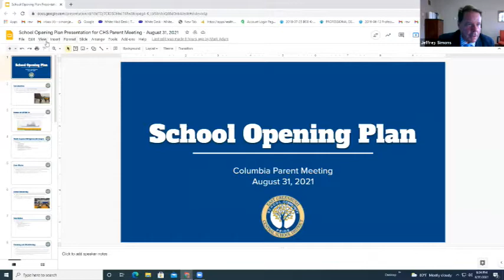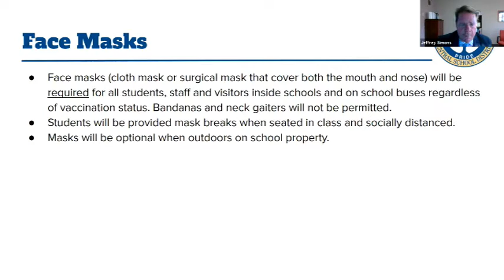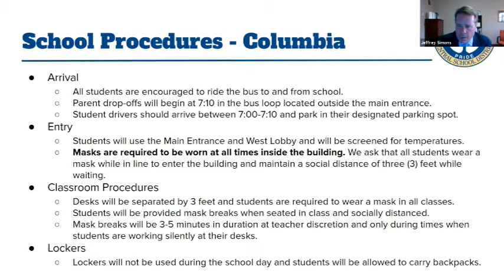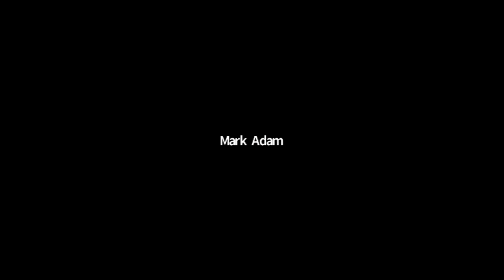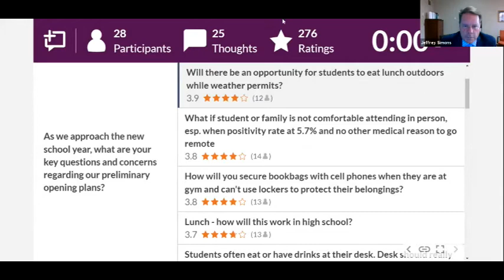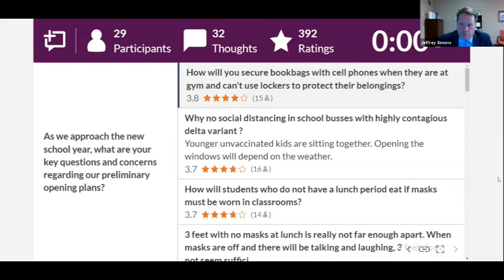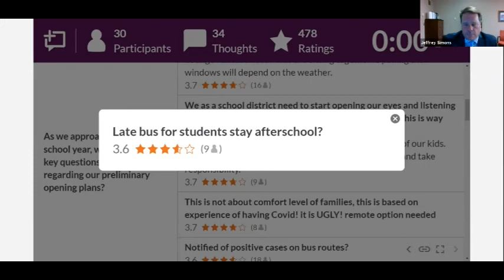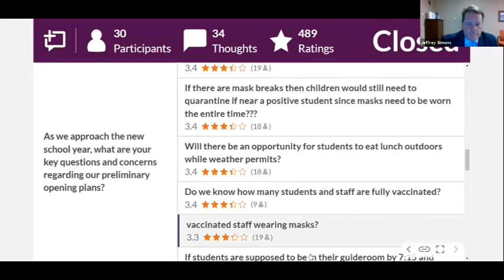School Opening Meeting for Columbia High School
The East Greenbush Central School District hosted a School Opening Meeting for Columbia High School parents on Tuesday, August 31. Superintendent Jeff Simons presented the preliminary school opening plan and then a panel of district representatives responded to questions from the school community.